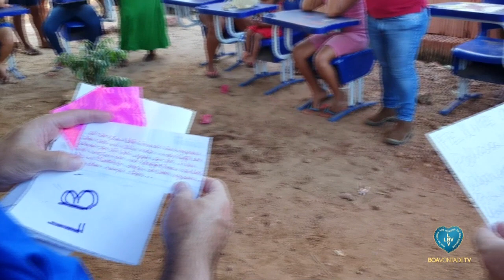LBV entrega cestas de alimentos em municípios do Tocantins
Dentro da Campanha Diga Sim!, a Legião da Boa Vontade realizou entregas de cestas de alimentos, em Tocantins, beneficiando as famílias que mais necessitam com força da Solidariedade!